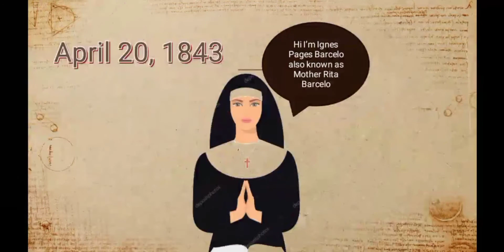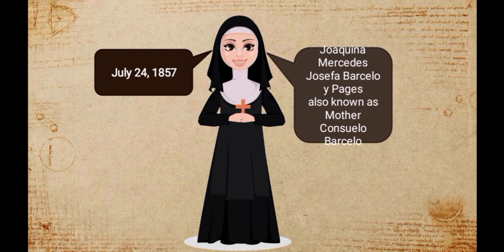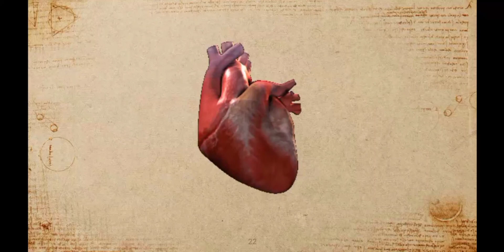Mother Rita and Mother Consuelo